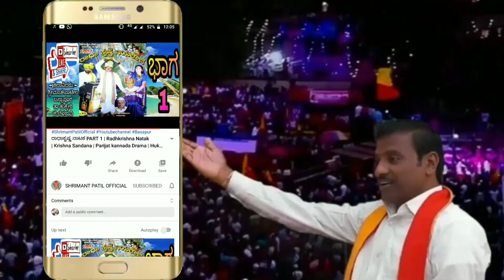ಸ್ವಾದರಮಾವ ನೀ ನನ್ನ ಜೀವ | Janapad Song | Shrimant Patil | Uttar Karnataka